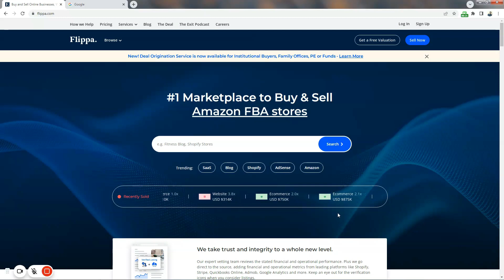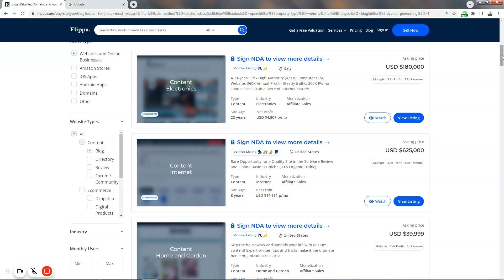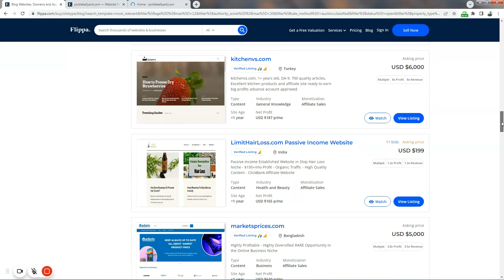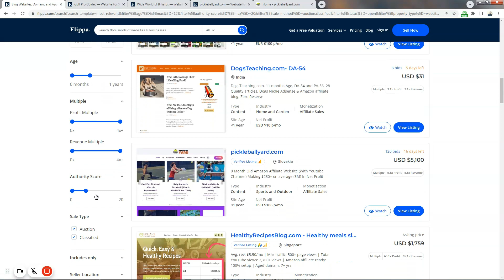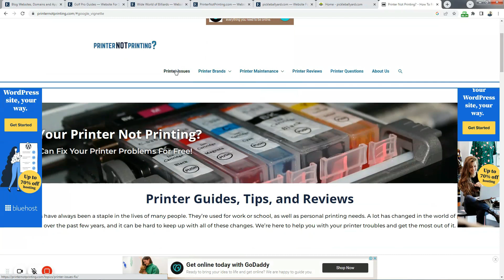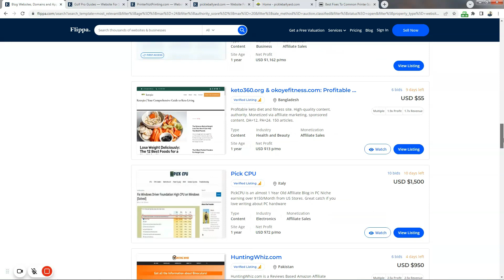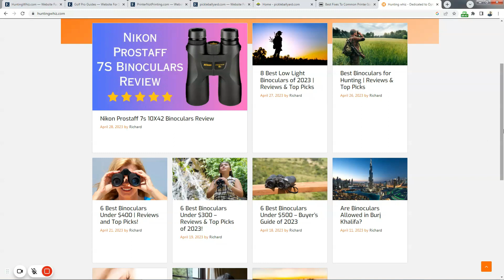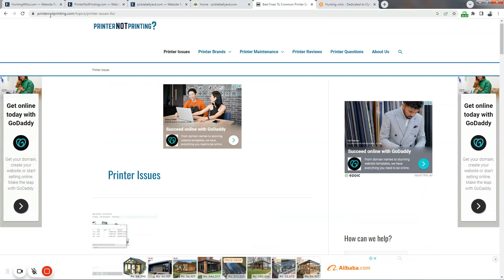Find Micro Niches for Blogging That Make $100-$200 Per Month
In this video, I'm going to reveal a simple and free method to find micro niches that can generate a consistent monthly income of $100 to $200 (and more). If you've been wanting to start your own blog and make money online, this is the perfect opportunity for you!

I'll guide you through the step-by-step process of finding these lucrative micro niches, and you won't need any special tools or paid software. This method is accessible to anyone, regardless of their experience level. By leveraging the power of niche blogging, you can tap into profitable markets that are often overlooked by others.